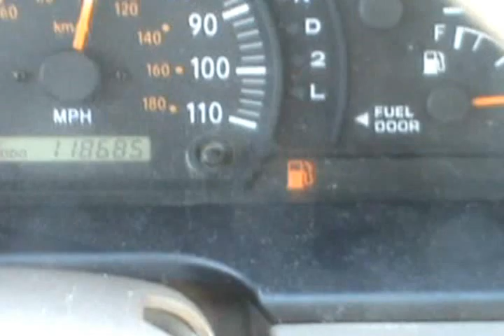Big Water Weekend, porkdogx, 7july12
Another good weekend was had by all.